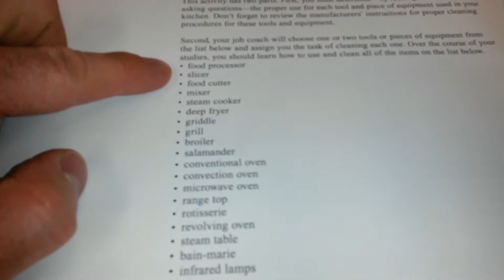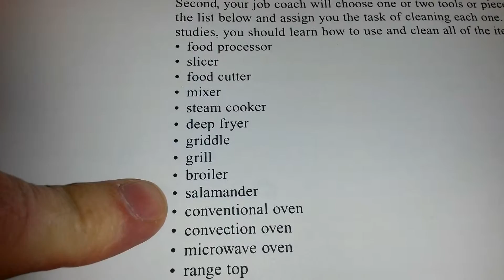EnglishAccidents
Practicing an English accent...but didn't quite cut it.